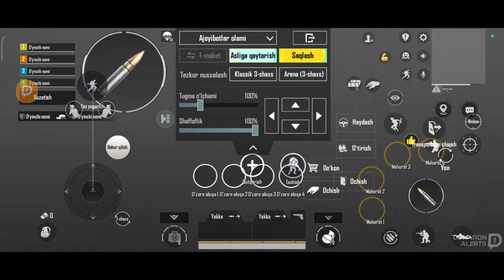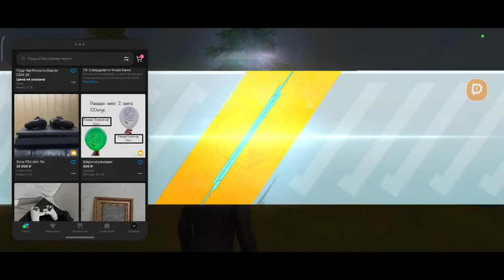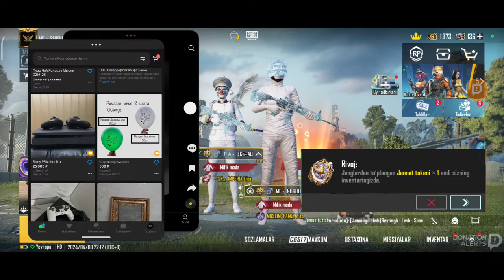MOʻYLOV BILAN ZAVAGA GOʻOʻOʻ😂😂😂